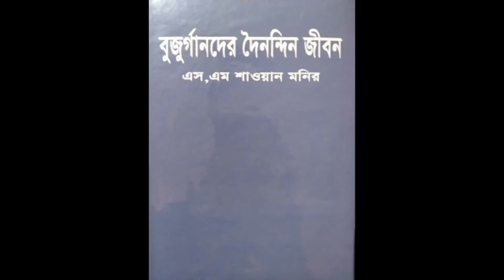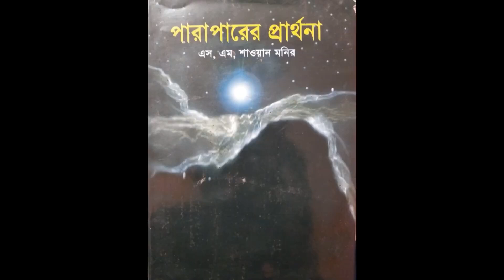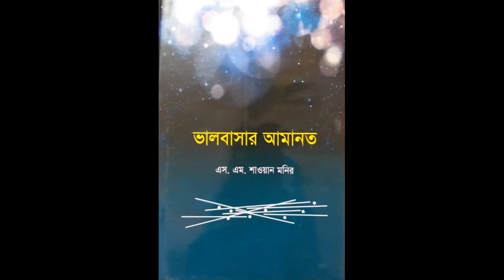অমর একুশে গন্থ মেলায় কবি এস এম শাওয়ান মনির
বইমেলায় এস এম শাওয়ান মনিরের ‘যুদ্ধ কখনও শেষ হবার নয়

লেখকঃ এস এম শাওয়ান মনির
প্রকাশনীঃ সাহিত্যমালা

সময় জার্নাল প্রতিবেদক: অমর একুশে বইমেলায় কবি এস এম শাওয়ান মনিরের ‘যুদ্ধ কখনও শেষ হবার নয়’ শিরোনামে একটি কবিতার বই প্রকাশিত হয়েছে। বইটি প্রকাশ করেছে সাহিত্যমালা।
বইটি সম্পর্কে লেখক বলেন, ‘জীবনে যুদ্ধের শেষ নেই। যতোদিন জীবন আছে ততোদিন যুদ্ধ থাকবে। যুদ্ধ জীবন-জীবন যুদ্ধ। আমি যথাসাধ্য চেষ্টা করেছি সংক্ষিপ্তভাবে জীবন যুদ্ধের, দেশ ও জাতির স্বাধীনতা যুদ্ধের বা কখনো প্রকৃতির নির্মল সুন্দর পবিত্রতার কথা কাব্যে তুলে ধরতে।’ তিনি আরও বলেন, ‘যান্ত্রিক সভ্যতায় এসে মানুষ যখন বইবিমুখ হতে শুরু করেছে, ঠিক সেই সময় সাহস করে কাব্যগ্রন্থটি প্রকাশিত হলো। কাব্যগ্রন্থটিতে জাতির জনক বঙ্গবন্ধু শেখ মুজিবুর রহমান, মুক্তিযুদ্ধ, ভাষা, সংস্কৃতি, ইতিহাস, ঐতিহ্য, স্বাধীনতার স্বপ্ন এবং ভাষার মাসসহ বিভিন্ন বিষয় তুলে ধরা হয়েছে। আশাকরি বইটি কবিতা প্রেমিদের মনের খোরাক মেটানোর সহায়ক হবে।’
এস এম শাওয়ান মনিরের অন্যান্য গ্রন্থসমূহ হলো-

উপন্যাস: শিউলির শেষ কথা, শেষ উপহার, পথ চেয়ে এতোদিন, রক্তে ভেজা প্রেম, প্রেম হলো বিরহ, অভিমানে শেষ বিদায়, পথের শেষে, প্রেম শেষে পরিচয়, প্রেমের মূল্য, ভালোবাসার দুটি কথা, এক বিকেলের চেনা, ভালোবাসার আমানত, অনেক ঝড়ে অমর একুশ এবং যুদ্ধ থেকে জীবন।
কাব্যগ্রন্থ: আত্মার সন্ধানে, মায়ের স্বপ্ন, দূর-দূরান্ত, শিউলি, পারাপারের প্রার্থনা (গীতিকাব্য), কবির ভাবনা যতো কবিতা এবং যুদ্ধ কখনও শেষ হবার নয়।
মানবতাবাদী ধর্মীয় গ্রন্থ: বিশ্বাসের কর্মফল, কর্মের পরিচয়, বুর্জগানদের দৈনন্দিন জীবন, মনুষ-মনুষ্যত্ব, কবরের পথে, মানুষ কেন শ্রেষ্ঠ, মানব জীবন আশীর্বাদ কি অভিশাপ এবং মুক্তির পথে